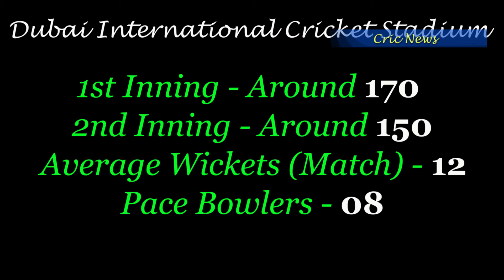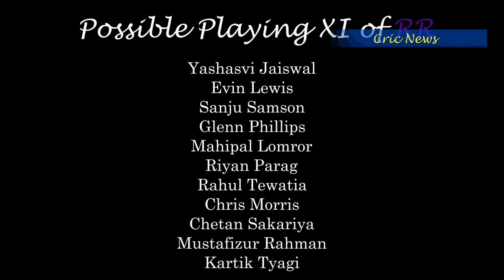IPL 2021 RR vs RCB Preview, Playing Xi, Stats, Dream Team | The Cric News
IPL 2021 RR vs RCB Preview,
IPL 2021 Rajasthan Royals vs Royal Challengers Bangalore Preview,
RR v RCB Preview,
RR vs RCB Playing XI,
RR vs RCB H2H Matches,
RR vs RCB Stats,
RR vs RCB Dream Team,
RR Team News,
RCB Team News,
IPL 2021 Live,
RR vs RCB Live,
RR vs RCB Prediction,

Chapters-

0:00 Intro,
1:26 Venue and Match Timing,
1:47 RR vs RCB Stats,
3:31 RR vs RCB Playing XI,
4:36 RR vs RCB Dream Team,
4:55 Outro

or ha...

Aur